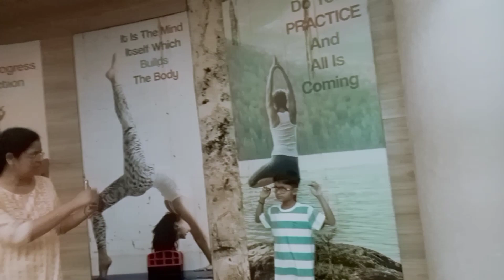5 April 2024 masti with Maasi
masti with Maasi